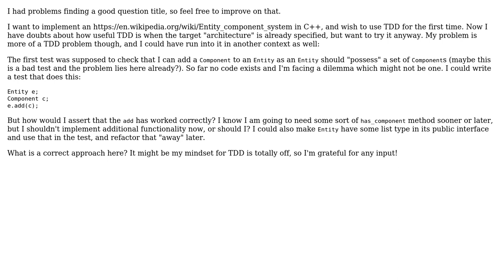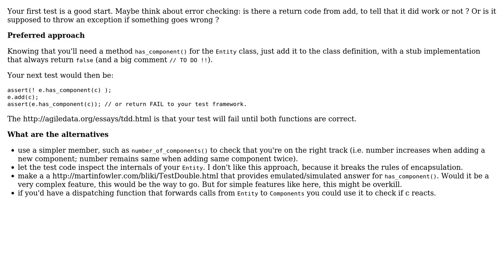How to write the first test for an "add" functionality?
With thanks & praise to God, and with thanks to the many people who have made this project possible! You are responsible for your own actions.